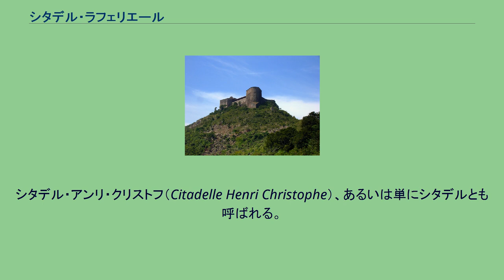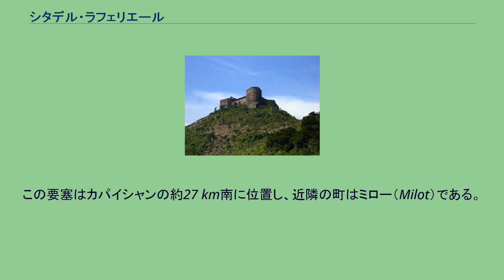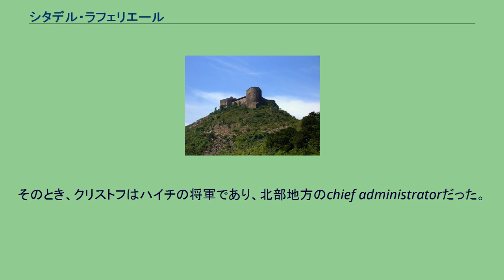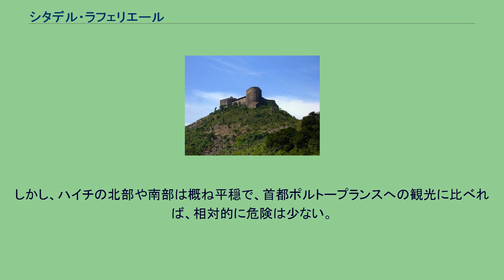シタデル・ラフェリエール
シタデル・ラフェリエール シタデル・ラフェリエール（Citadelle Laferrière）は、ハイチ北部のラ・フェリエール山の頂に築かれた巨大な要塞である。
シタデル・アンリ・クリストフ（Citadelle Henri Christophe）、あるいは単にシタデルとも呼ばれる。
この巨大石造建築物は、独立してまもないハイチを旧宗主国であるフランスの侵攻から守るための要塞化の一環として、20万人もの奴隷労働者を使い、1805年から1817年に建てられた。
シタデルは、その威容からハイチの国民的シンボルになっており、観光省のポスター、通貨、郵便切手などのデザインにもなっている。
のみならず、この要塞は西半球最大のものであり、1982年には近隣のサン＝スーシ宮殿などとともに、「シタデル、サン＝スーシ城、ラミエール国立歴史公園」の名でユネスコの世界遺産に登録された。
この要塞はカパイシャンの約27 km南に位置し、近隣の町はミロー（Milot）である。
シタデルは海沿いから数 km 奥地にあり、標高 970 mの山頂に建てられている。
晴れていれば、150kmほど西に位置するキューバ東岸まで見渡せる。
シタデル・ラフェリエールは、ジャック砦（Fort Jacques）やアレクサンドル砦（Fort Alexandre）などとともに、ハイチの防衛システムを構成するものであった。
ジャック砦もアレクサンドル砦もジャン＝ジャック・デサリーヌが旧宗主国フランスの侵攻に備えて、1805年に建造を命じていたもので、ポルトープランスの防備を目的としていたものである。
シタデル・ラフェリエールは、1805年にアンリ・クリストフが主導する形で建造を命じられた。
そのとき、クリストフはハイチの将軍であり、北部地方のchief administratorだった。
クリストフはアレクサンドル・ペションと共謀して、1806年にハイチ皇帝デサリーヌに反旗を翻した。
デサリーヌの死後、クリストフとペションの間で権力闘争が持ちあがり、ハイチは南北に分断された。
北部を掌握したのがクリストフで、彼は1811年にハイチ国王アンリ1世として即位することを宣言した。
クリストフはある侵攻に際して、自軍に海岸沿いの有用な作物や食料を焼き払わせ、山頂のシタデルに続く一本道に待ち伏せを仕掛け、籠城することを計画したこともあった。
クリストフの王政はその独裁性から長続きせず、1820年に軍隊の一部が反乱を起こし、ほどなくしてクリストフはサン＝スーシ城で自殺した。
伝説によれば、自らを銀の小銃に込めた黄金の弾丸で撃ち抜いたという。
彼の忠臣たちは生石灰で遺骸を覆い、損壊されないようにとシタデルの中庭の一つに葬った。
シタデルに続く山道から見上げる外観は、さながら山腹から突き出た大きな石船の船首部分を思わせる。
構造は角張っており、見る角度によって異なる幾何学的形態を呈した。
要塞のほとんどには屋根がないが、真っ赤なレンガに飾られた傾斜した屋根のある部分も存在した。
建造後、度々改修されたが、置換されたものはほとんどなく、往時の姿をとどめている。
シタデルには様々な大きさからなる365門の大砲が備え付けられていた。
要塞の壁の基部には、当時蓄えられていた膨大な数の砲弾が、今も山積みになっている。
要塞の壁それ自体は山頂から50 m ほど聳えており、砲弾の山も含めた全体の面積は約1 ha である。
大きな礎石群は山頂の石に直接置かれ、モルタルに生石灰、糖蜜、ウシ・ヤギの血などを混ぜたもので固められた。
シタデル内部には大きな貯水槽と食料庫が備わっており、5000人の兵士が最大で1年は持ち堪えられるだけの蓄えができるようになっていた。
また、王とその家族が避難できるように宮殿の区画も存在していた。
ほかの施設には、地下牢、沐浴場、製パン所などがあった。
その堅牢さと備蓄とで難攻不落を謳われたこの要塞は、その後に度々起こった地震を凌いだが、本来想定されていたフランス軍の侵攻を受けることは一度もなかった。
シタデルはハイチでも最も人気のある観光スポットの一つである。
要塞を訪れるときには、ミローの町でガイドを雇う。
観光客は入場料を払って中にはいるが、上り道であることからラバを借りることが奨励されている。
10 km ほどの旅程の最初の部分については、四輪駆動車が使えることもあるが、土砂崩れや工事がしばしばであるため、...